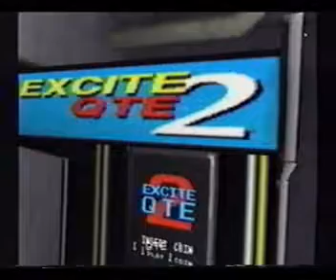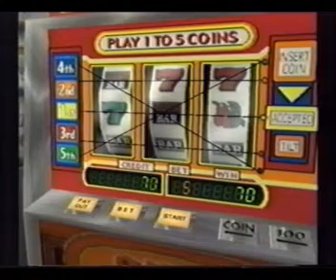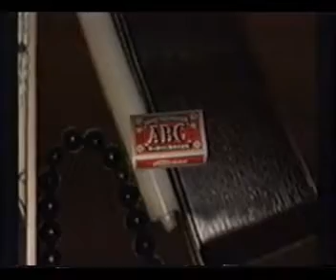Shenmue BETA - Sega Dreamcast [DCHAVEN.COM]